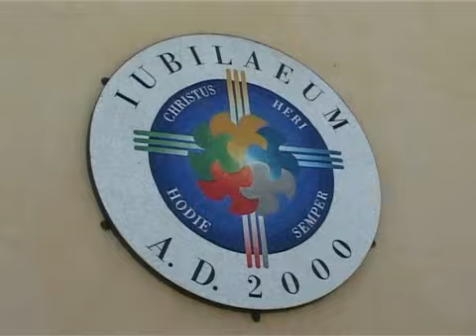Martani Superbike 2011